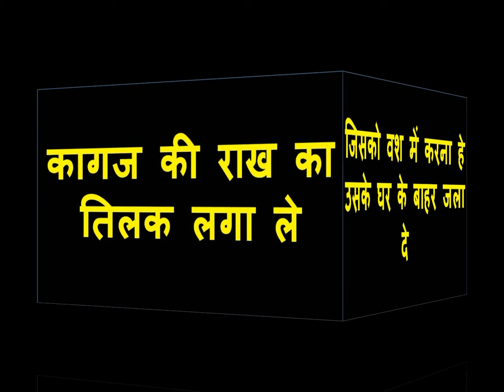यह मंत्र मन में बोलो कही भी होगी आपके पास चली आएगी आपके घर सम्भोग वशीकरण मंत्र